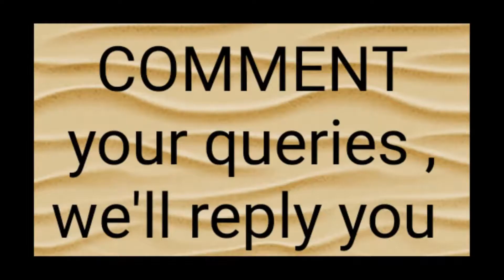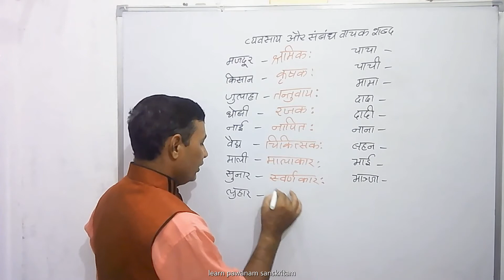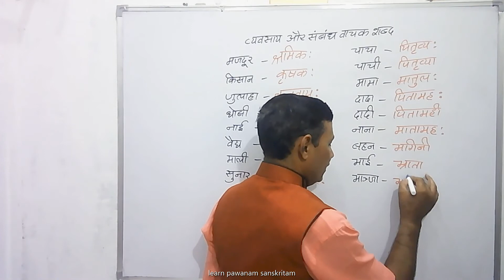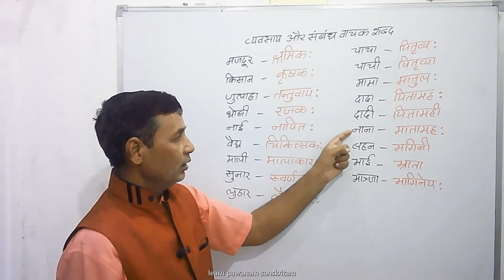व्यवसायऔरसम्बन्धवाचकशब्द|B.A.|M.A.|RPSC|CTET|RTET|UPSC|STC|B.ed|RBSE|CBSE|6th to 12th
व्यवसाय और सम्बन्धवाचक शब्द